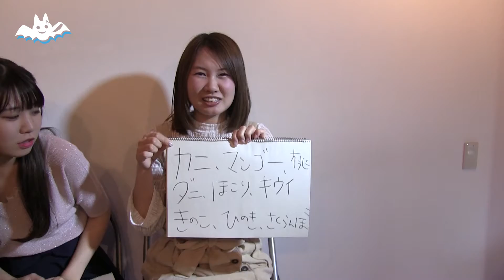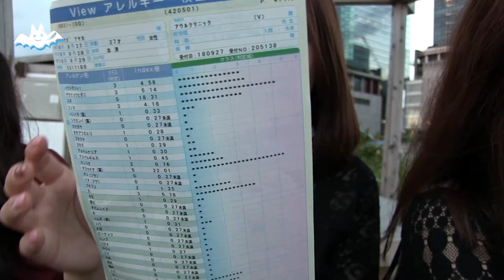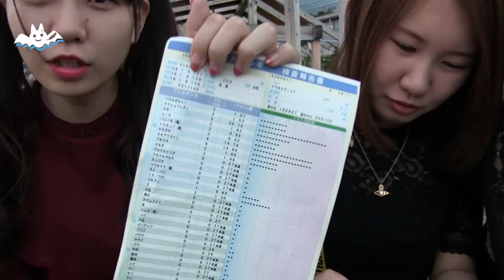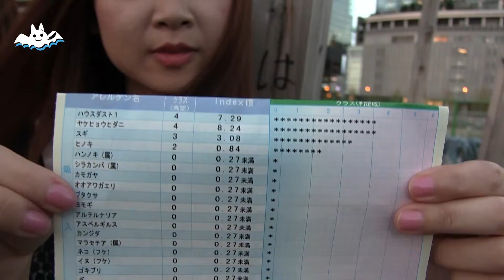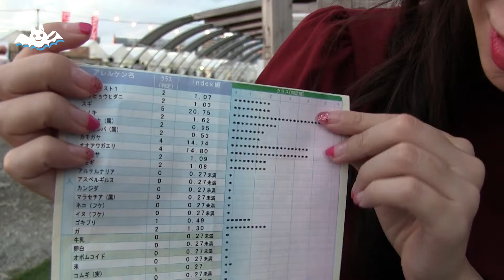天空音パレードのアレルギー検査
天空音パレードメンバーがアレルギー検査を受診しました！
気になる結果は如何に？？

天パレ、アイドル